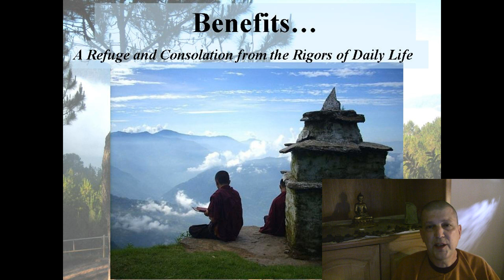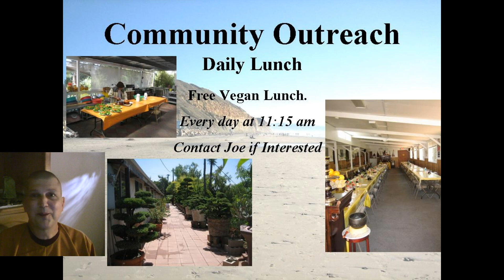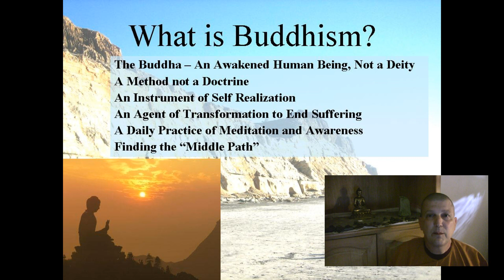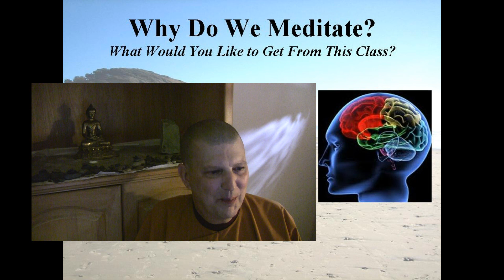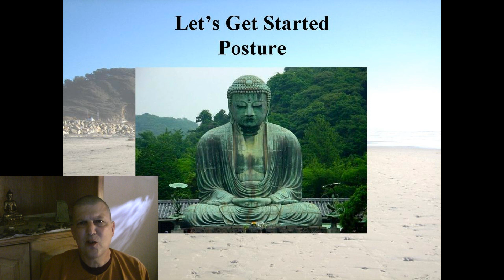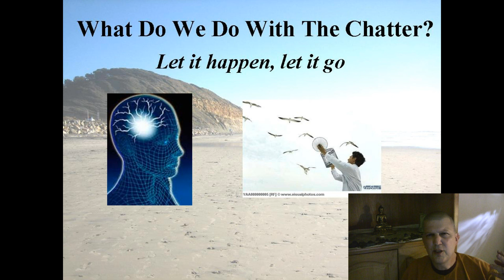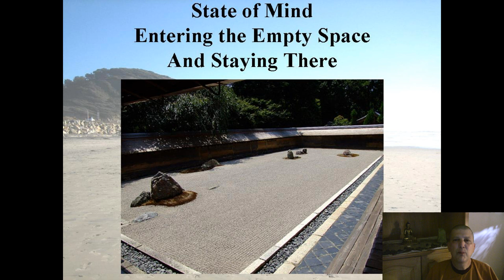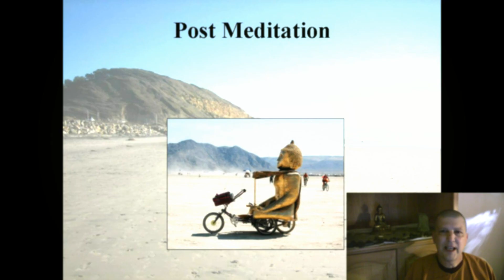Intro to Dai Dang Meditation Center and Basics of Zen Meditation